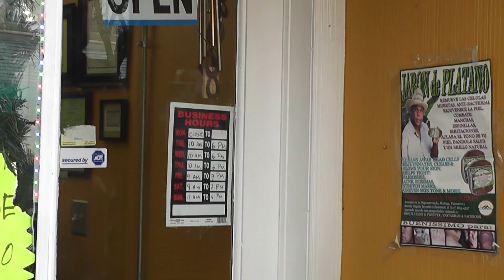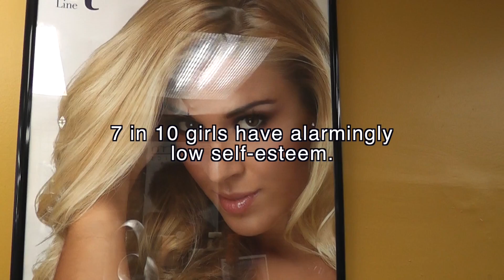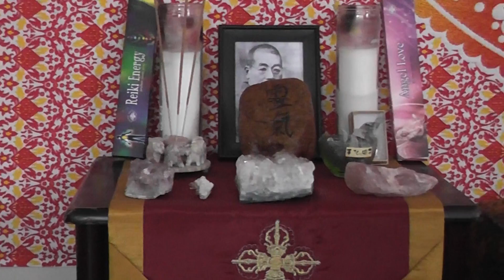Children of the Universe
Girls Impact the World